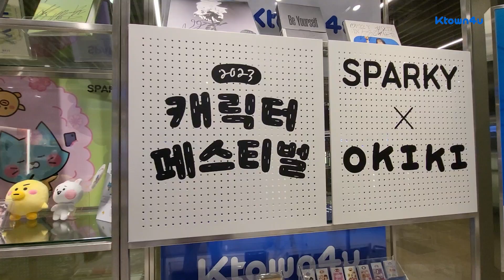2023 캐릭터 페스티벌 스파키 워피즈 오키키 Ktown4u | WATCHING Ktown4u POP-UP STORE ONLINE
🗺️ 주소: 서울 종로구 인사동길 49 안녕인사동 내 3층
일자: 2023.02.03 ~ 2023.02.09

🗺️ Place: 49, Insadong-gil, Jongno-gu, Seoul 안녕인사동 3F
Open Time: PM 12:00 ~ 20:00